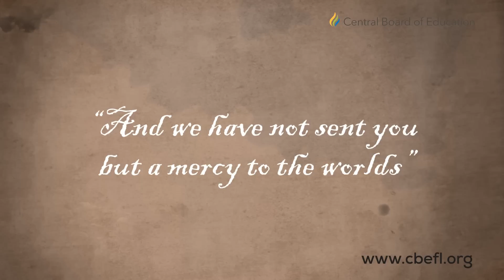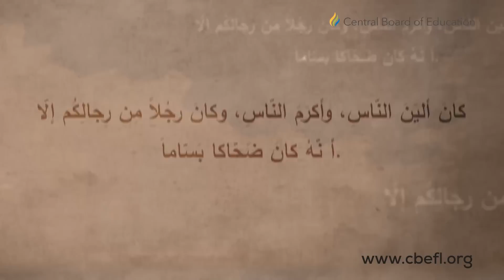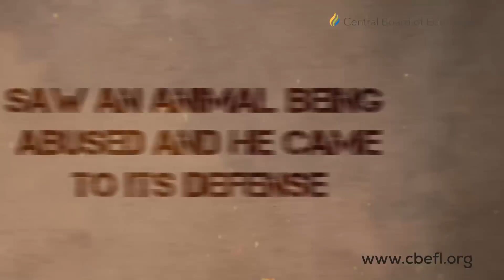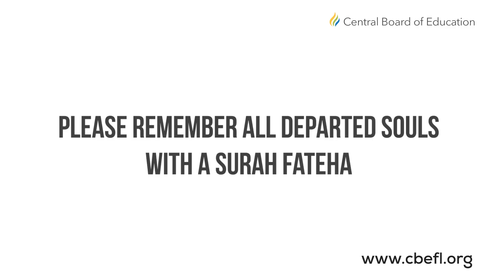A Mercy to the Worlds - Sh Azhar Nasser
The Holy Prophet (s.a.w.) was brought down as a mercy to mankind. As we celebrate his birth anniversary, let us take a moment to reflect and ponder over some of the virtues that he taught us and the exemplary character with which he lived so that we may be able to tread in his footsteps and become better human beings.

We hope you benefit from this segment and we plan on releasing additional content in the coming weeks and months.

Transcript

Born an orphan child in the city of Mecca, Muhammad (s.a.w.) opened his eyes to a world plagued with ignorance and smeared with gross inequity
He lived in a world where the rich exploited the poor, the white subjugated the black and women were bought and sold as commodities. The young Muhammad (s.a.w.) wisely understood that all external injustices stem from the internal ailments of the heart.  He dedicated the entirety of his life teaching humanity how to become more virtuous. He transformed the world not through military might but through the power of his gentle smile and his magnanimous character. God almighty has praised this seventh century sage as the epitome of mercy and gentleness.
Allah(s.w.t.) says in the Holy Qur’an

وَمَا أَرْسَلْنَاكَ إِلَّا رَحْمَةً لِّلْعَالَمِينَ

“And we have not sent you but a mercy to the worlds”
When one of his wives was asked to describe him she said

كانَ أليَنَ النّاسِ، وأكرَمَ النّاسِ، وكانَ رجُلاً مِن رِجالِكُم إلّا أ نّهُ كانَ ضَحّاكا بَسّاماً.

She said “He was the most lenient of people and the kindest of people. He was as normal as one of your men except he smiled a lot.
One of the companions of the Holy Prophet (s.a.w.) noted that if the Holy Prophet (s.a.w.) did not see one of his companions for 3 days he would ask about him. If he was away he would pray for him. If he was present he would seek him. And if he was sick he would visit him. Muhammad (s.a.w.) ‘s mercy even extended to plants and animals. The Holy Prophet (s.a.w.) exorted his followers to plant trees saying :
ما مِن مُسلِمٍ يَزرَعُ زَرعا أو يَغرِسُ غَرسا فَيَأكُلُ مِنهُ طَيرٌ أو إنسانٌ أو بَهِيمَةٌ إلّا كانَت لَهُ بِهِ صَدَقَةٌ

Every single muslim who cultivates or plants anything of which animals or birds may eat from is counted as charity towards them on his behalf. On one occasion the Holy Prophet (s.a.w.) saw an animal being abused and he came to its defense and said :

لا تَضْرِبوا الدَّوابَّ على وُجوهِها ؛ فإنَّها تُسَبِّحُ بحَمْدِ اللّه

Do not hit animals on their faces for verily they praise and glorify God.
Imam Ali ibn Abi Talib (a.s.) the only man to spend every moment of his life with the Holy Prophet (s.a.w.) describes the Holy Prophet (s.a.w.) in the following way. He says :

مَن رَآهُ بَديهَةً هابَهُ، ومَن خالَطَهُ معرفة أحَبَّهُ، لَم أرَ قَبلَهُ ولا بَعدَهُ مِثلَهُ

Those who saw him were in awe of him
And those who interacted with him were enamored by him
I have never seen anyone like him before him nor after him